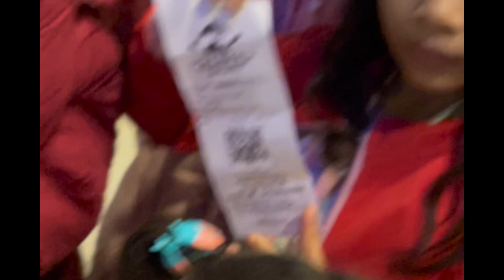winterland -10 digree freezing 🥶 moment sub ny enjoy kiya 🥶||price And full mojy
lahore erah atif family

@WanderWitherah WinterlandinLahore

In today's Vlog, I will Explore Winterland Bahria Town Lahore and I'll share its thrilling Experience, I will update you guys with Lahore's first WinderLand. I will show you Zipline in winterland, Ice Slides, Ice Train, Artificial Snow Falling, WinderLand -10 Degree Extreme Environment, Ice Eifel Tower that is also made in Winterland in Bahria Town.

My Experience 😍:
With my experience and suggestion, you should visit the WinterLand Bahira Town Lahore once from your busy days you will enjoy it very much.

🔷Your 🔎 Queries:
Winterland Lahore,
Winterland Lahore Bahria Town,
Winterland,
Winterland Lahore tickets price,
Winterland Bahria Town Lahore,
Winter Land Lahore,
Winterland Lahore ticket price,
Winter Land Bahria Town Lahore,
Lahore Winterland,
Winterland in Lahore,
Winterland vlog,
Winterland Karachi,
Winterland in Bahria Town Lahore,
Bahria town Lahore,
Winterland in Bahria town,
winter land Bahria town,
Winterland Bahria Town,
Winterland Lahore Bahria,
Winterland Lahore tickets price 2024,
Iceland in Lahore
Winterland
Erah atif family wonderland

Winterland Lahore vlog

🟢 Famous of Sozo WinterLand Bahria Town:
winterland lahore,
winterland lahore,
winter land lahore,
lahore winter land,
new winter land in lahore,
winterland,winter land,
winterland lahore bahria,
winterlandbahriatownlahore,
bahria town lahore winter land,
winter land bahira town lahore,
winter land lahore ticket price,

Good 😧